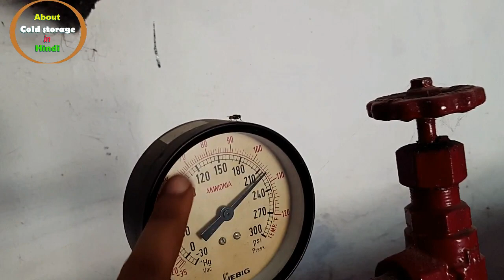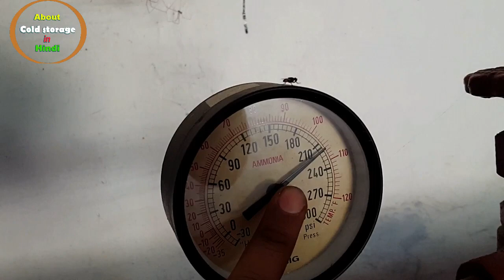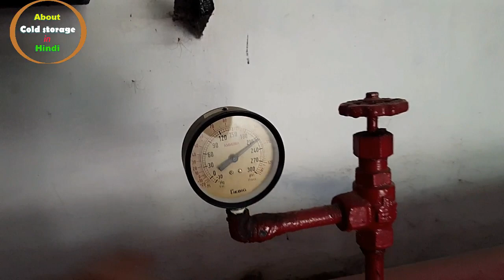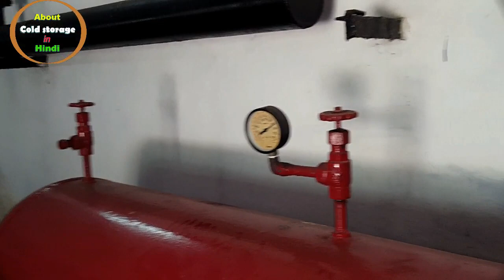How to know whether the plant has air or not?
How to know whether the plant has non condensable gas (air) or not?
रेफ्रिजरेशन प्लांट में एयर का पता कैसे लगायें ?